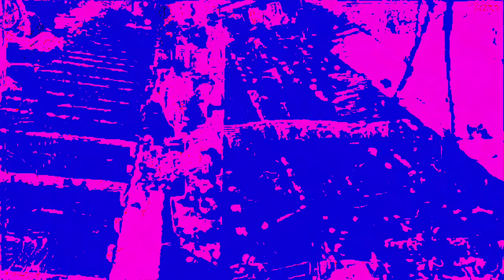Movie 22 12 04 19h15m06s video 8 from new video set separate realities 3 *Photosensitivity Warning*